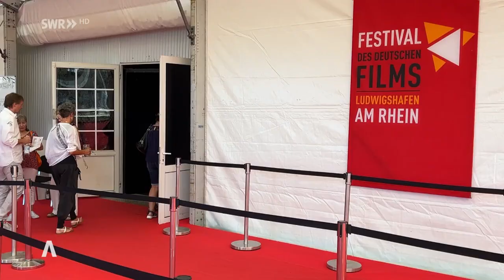20. Filmfestival in Ludwigshafen mit Besucherrekord beendet.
Das 20. Festival des Deutschen Films in Ludwigshafen wurde an diesem Wochenende mit einem Besucherrekord beendet. Es ist inzwischen hinter der Berlinale das zweitgrößte Filmfestival Deutschlands.
Auf der Parkinsel am Rhein, mit den Zeltkinos und einem großen Freiluft Kino, waren auch diesmal wieder viele Stars zu Gast. Neben Christoph Maria Herbst und Joachim Kroll wurde in diesem Jahr auch Liv Lisa Fries mit einem Preis für Schauspielkunst ausgezeichnet.

Im Jubiläumsjahr gab es einen neuen Besucherrekord.
"Das kann man nicht toppen, wir können nur hoffen, dass wir das Niveau halten. Dann wären wir schon sehr gut, weil wir sind mit diesen 125.000 Besuchern nach der Berlinale das zweitgrößte Filmfestival Deutschlands ... und das in Ludwigshafen!" ... sagt Michael Kötz, Intendant des Filmfestival, Ludwigshafen am Rhein.

Filmfestival geht mit Besucherrekord zu Ende